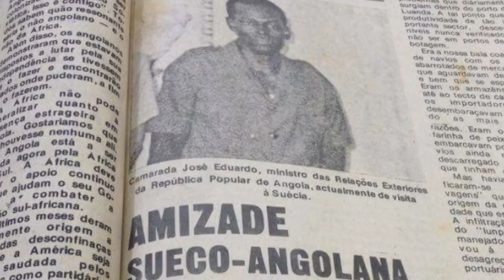Team Sweden Angola - participate in Luanda International exhibit!